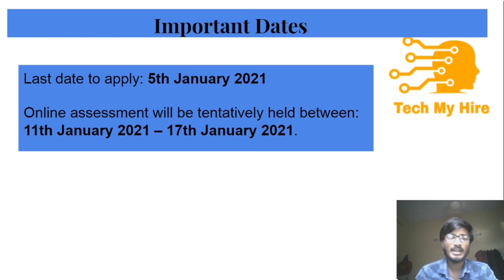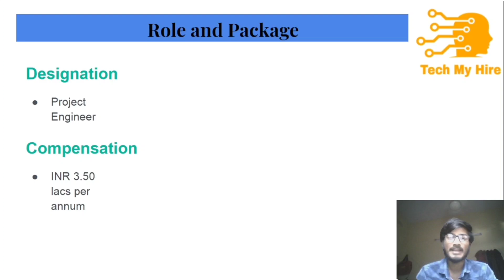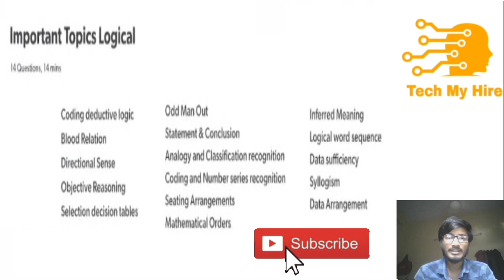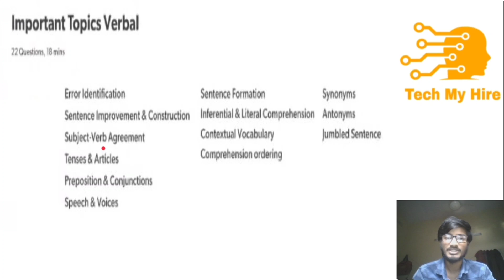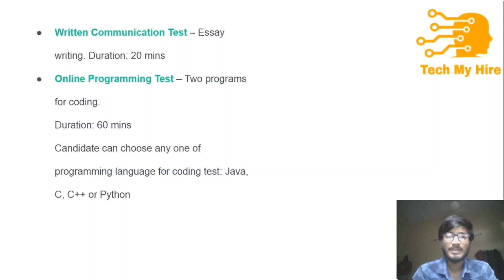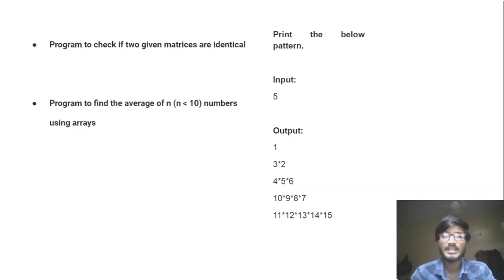Wipro NLTH 2021| Exam pattern | Syllabus | Eligibility | Salary | Dates | Turbo chance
Hello All, Wipro recently announced about NLTH. watch this video to know all the details of Wipro NLTH (exam pattern, test details, eligibility).